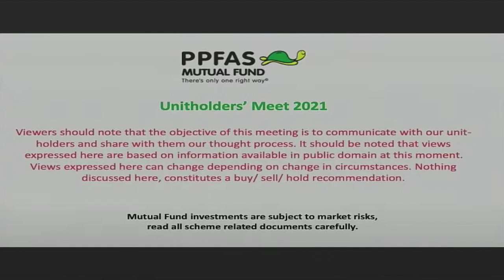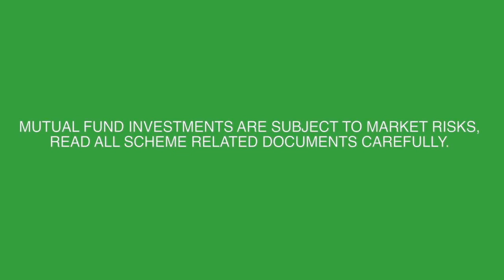On the impending underperformance of PPFCF